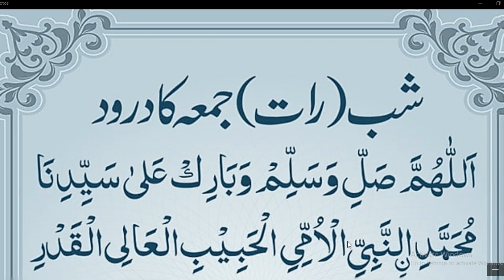Daily Dua every Muslim//جمعہ کی رات کا محتصر درودِ شریف